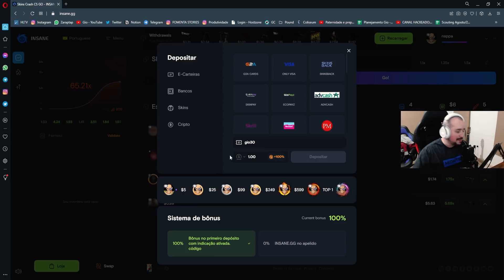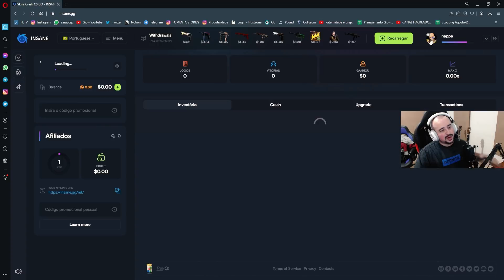skOR tá no Major e não acerta uma smoke!